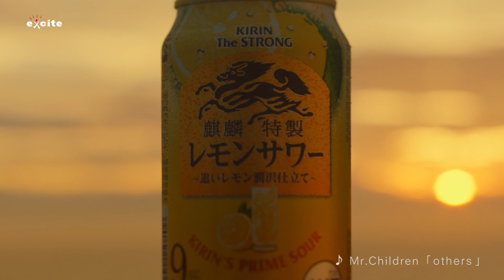内村光良、生田斗真になりきって撮影してみた 「麒麟特製レモンサワー みな美しき（光）篇」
キリンビール株式会社は、2020年9月7日（月）より、
麒麟が上質に仕立てたうまさの「麒麟特製レモンサワー」の
新TVCM「麒麟特製レモンサワー みな美しき（光）篇」を全国でオンエア。

本CMには、内村光良さんが出演し、
10年ぶりに再会した友人と心地よい時間を過ごすという設定を、
広大な海が見える、見晴らしの良い別荘からの景色とともに
エモーショナルに表現しています。
夕映えの空の下、「麒麟特製レモンサワー」をおいしそうに楽しむ内村さんの横顔は、「麒麟特製レモンサワー」が目指した本格感や品質感、
そして「1日の終わりに幸せな時間を過ごしてほしい」というブランドの想いを印象付けている。